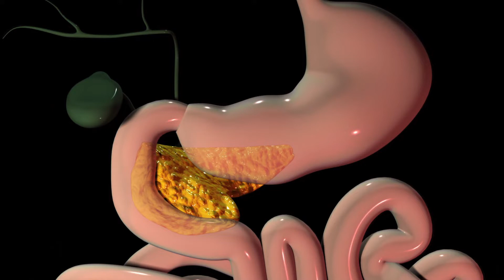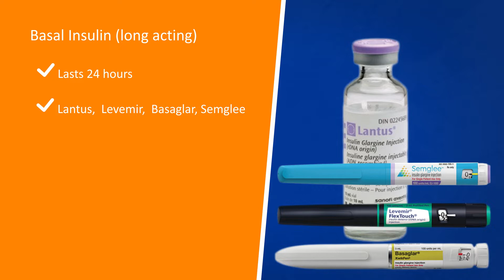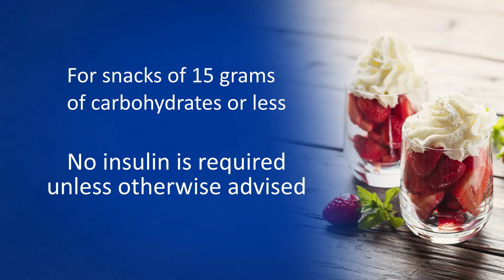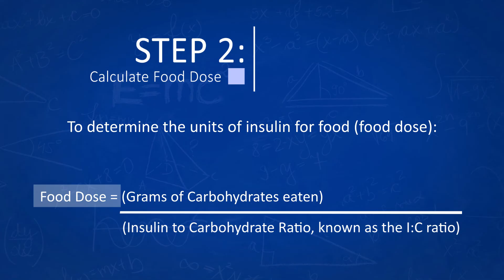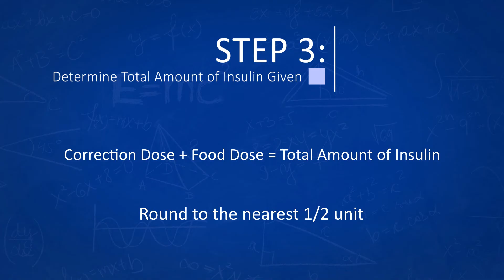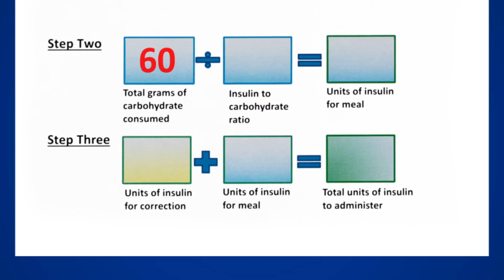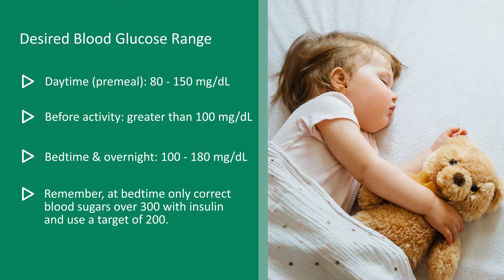Insulin Calculations and Dosing | Managing Childhood Diabetes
This eight-part, new-onset diabetes video series is used by Beaumont Health, along with the Managing Childhood Diabetes binder and the hospital educational checklist. Review of basal and bolus insulins regarding insulin dosing is discussed. The correction factor, target blood sugar and insulin-to-carbohydrate ratios are explained in relationship to calculating an insulin dose.

NOTE: These videos are Beaumont guidelines to diabetes management. Please follow your child’s individualized care plan and call your endocrinologist with any questions.